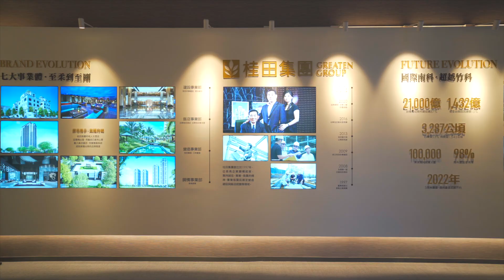桂田磐古2｜住進名宅身段顯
桂田集團，30年營建硬底子與18年飯店軟實力​
將名宅建築作品，打造出至剛至柔的大氣美感🌟​
📌防疫期間，歡迎預約賞屋，我們仍將維持高規格防疫措施
📌酒精消毒量測體溫，皆須簡訊實名制並執行客戶分流

【桂田磐古2｜預約鑑賞】
南科國際城 未來潛力無窮​
🏠｜接待中心｜台南市善化站前 民權路＆四維路口​